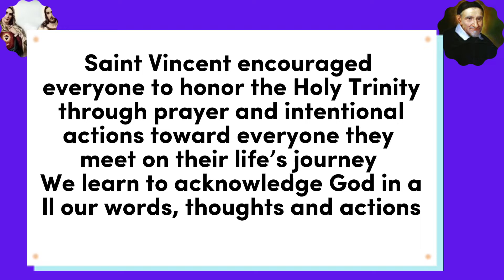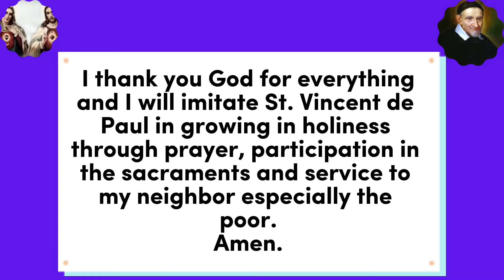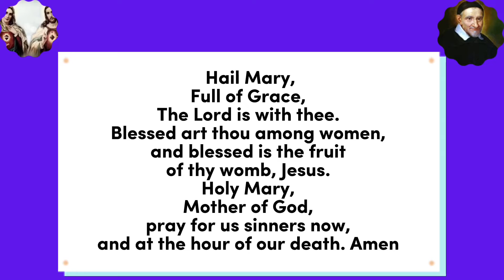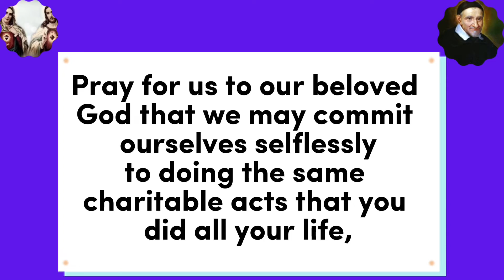SAINT VINCENT DE PAUL NOVENA DAY 9 || Novena for today 26 SEPTEMBER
Saint Vincent de Paul novena is said 9 days prior to the feast of Saint Vincent de Paul.

Story of Saint Vincent de Paul
Saint Vincent de Paul was a french Catholic priest who dedicated himself to serving the poor. Saint Vincent de Paul became a priest for the wrong reasons, He tricked a bishop to ordain him at the age of 19 In order to better his social status, Saint Vincent however went from being a self-interested priest, to becoming a great saint, who cared for the poor, the enslaved, and the desperate.
During his lifetime, Saint Vincent opposed the heresy of Jansenism.

Vincent de Paul founded several organisations dedicated to charity, he founded the Congregation of the Mission and also established the Confraternities of Charity—associations of laywomen who visited, fed, and nursed the sick poor. He also  established hospitals. Alongside St. Louise de Marillac he cofounded the Daughters of Charity (Daughters of Charity of St. Vincent de Paul) , the association was patterned after the Confraternities of Charity and was the first noncloistered religious institute of women devoted to active charitable works.

In his honour, Blessed Antoine Frédéric Ozanam founded The Society of St. Vincent de Paul, a Catholic charitable organization dedicated to the service of the poor, which is still operational around the world till date
The feast of Saint Vincent de Paul is celebrated on 27 September yearly

Saint Vincent De Paul Novena day 9
St Vincent De Paul Novena day 9
St. Vincent de Paul novena day nine
Novena to Saint Vincent de Paul
Prayer to Saint Vincent de Paul
Saint Vincent De Paul Novena prayer
Saint Vincent De Paul society
Saint Vincent De Paul Catholic Church
Saint Vincent De Paul college
Saint Vincent De Paul song
Saint Vincent De Paul high school
Catholic novenas
Catholic feasts
Catholic prayers
Catholic saints
Catholic prayer forum
Catholic prayer channel